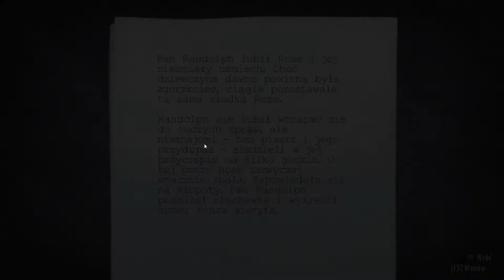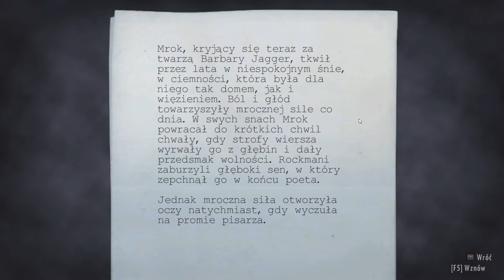Alan Wake (7)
Alan Wake to znany pisarz horrorów,jednak od pewnego czasu popadł w twórczą niemoc.
Lekarstwem na zaistniałą sytuację ma być wyjazd z żoną Alice do odludnego miasteczka  Bright Falls.Niestety sielanka nie trwa zbyt długo Alice zostaje porwana,Wake traci pamięć,ma koszmary a na dodatek dręczy i atakuje go postać z książki ,której jeszcze nie napisał.
Czy uda się rozwikłać tajemnicę i doprowadzić historię do szczęśliwego zakończenia?
Jeśli jesteś ciekawy to zapraszam do oglądania tej niezwykłej opowieści.